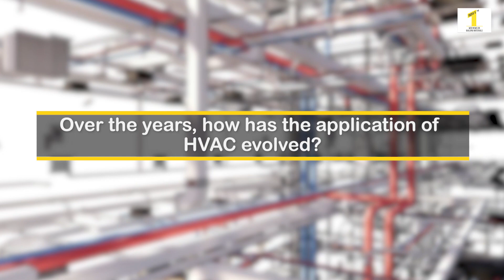AI and Sustainable Infrastructure | PDA Consultant| BMR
Rajnish Aggarwal, PDA Consultants is creating innovative and sustainable designs, eventually building a green environment. PDA consultants, MEP Consultants are executing projects from the residential, commercial, educational, institutional, and industrial sects. The MEP Consultants are key people that help in the creation of comfortable and energy-efficient buildings. They play a major role in providing plumbing, electrical design, or HVAC. Incorporation of AI in the buildings is the need of the hour as buildings nowadays, need to be smart, intelligent, and secure for the residents. AI for buildings has gone beyond the imagination and augmented the possibilities to the next level. Despite buildings being AI-enabled, eco-friendly materials are mandatory which ultimately give a healthy lifestyle to the occupants.